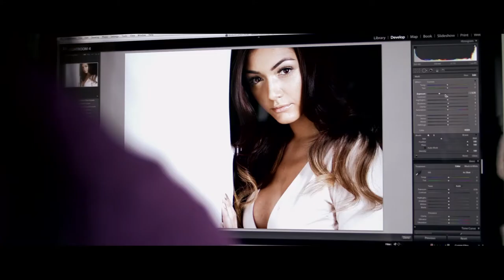Minked Lashes Teaser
This is a short teaser film we created for Minked Lashes. They are launching their website soon and are at IMATS conference this year in Toronto telling their story to the world...